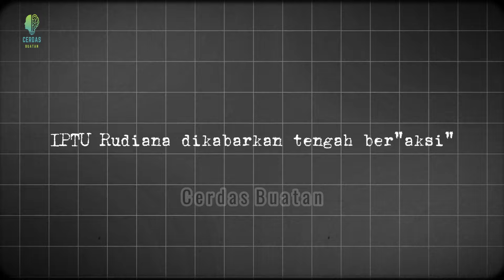Apa Hebatnya Rudiana ? Sampai2 Kapolri Ikut Digugat !! | Vina | Pegi Setiawan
Apa Hebatnya Rudiana ? Sampai2 Kapolri Ikut Digugat !!

Terkait dengan kasus pembunuhan Vina Cirebon dan Eki yang terjadi pada tahun 2016, pihak kepolisian kembali melakukan pemeriksaan terhadap para saksi. Salah satu saksi yang diperiksa adalah Iptu Rudiana, yang merupakan ayah kandung dari korban Eki. Polda Jawa Barat telah mengonfirmasi bahwa Iptu Rudiana telah memberikan keterangannya kepada penyidik dalam rangka penyelidikan lanjutan kasus tersebut.

Peninjauan ulang terhadap para saksi ini mungkin dilakukan untuk memperoleh informasi tambahan atau untuk mengklarifikasi beberapa hal yang sebelumnya mungkin kurang jelas. Keterlibatan Iptu Rudiana sebagai saksi kunci dari keluarga korban diharapkan dapat memberikan perspektif yang lebih mendalam mengenai kronologi dan detail kejadian, serta membantu proses penyelidikan dalam menemukan keadilan bagi para korban.